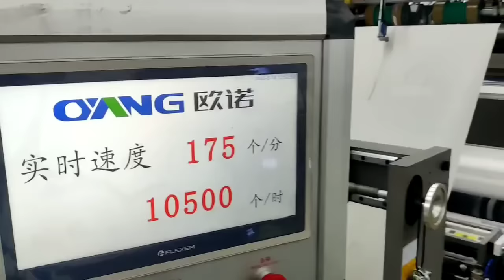175pcs/min!!One Color Online Print|A330 Paper Bag Machine With Twisted Handle Online|6HD Craft Paper